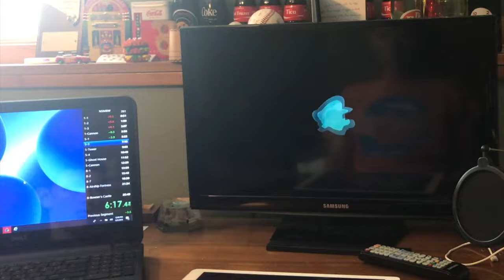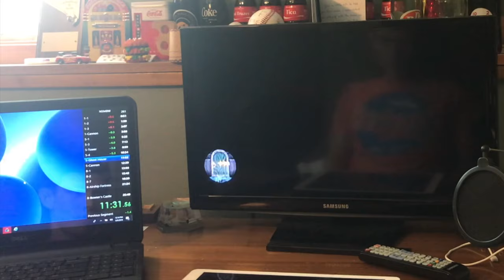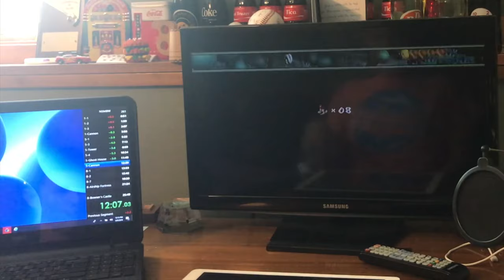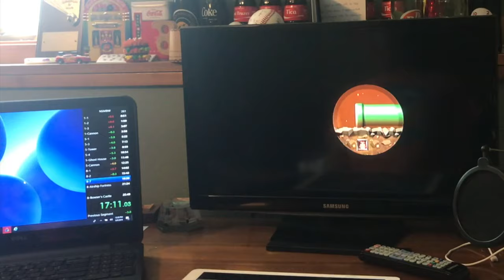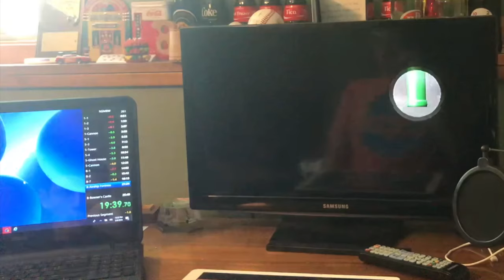New Super Mario Bros. Wii Any% in 25:36